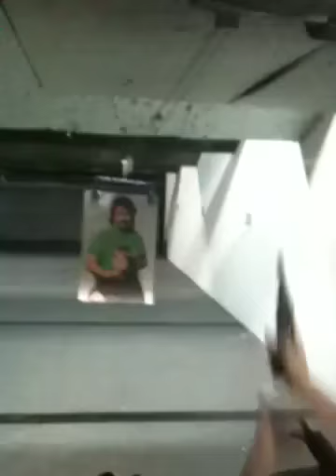Joey Comeau at the firing range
I told him the target flipped him off while his back was turned